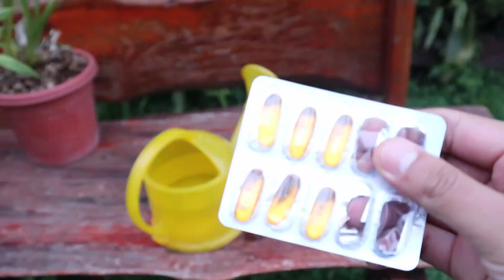TIAMINA o Vitamina B1 Para Recuperar a tus Orquideas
Muy buenas!! Hoy Hablamos acerca del Uso de esta importante vitamina en nuestras Orquideas.

☛ Mis equipos de grabación:

Grabadora externa
Cámara de acción